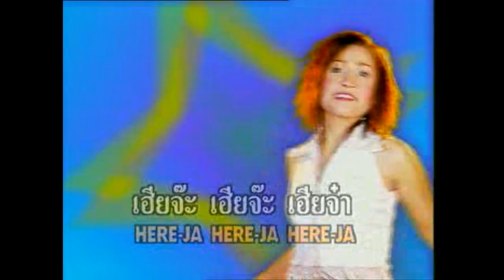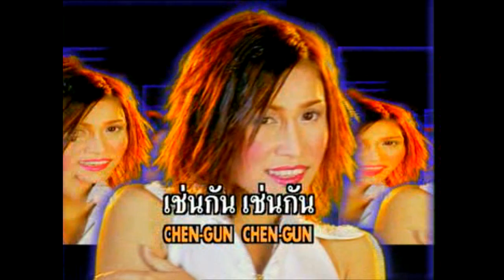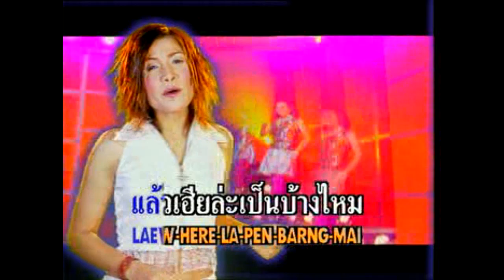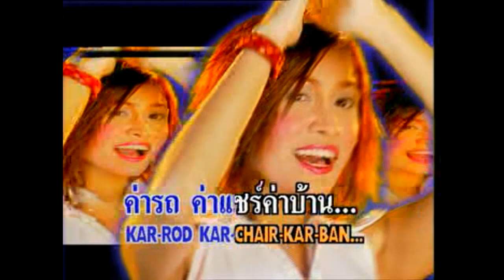เช่นกัน - สาลี่ ขนิษฐา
เพลง : เช่นกัน
นักร้อง : สาลี่ ขนิษฐา
อัลบั้ม : ชะแว๊ป...มาสักนิด